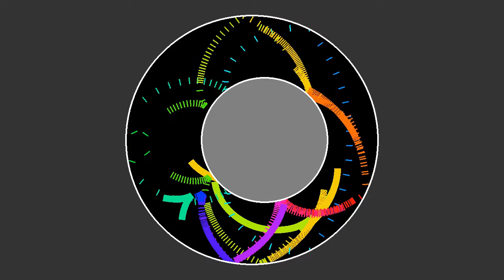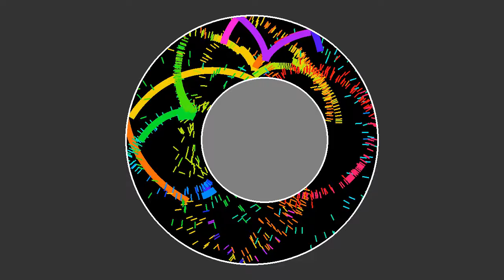The eccentric annular billiard, or how to mix a Pan Galactic Gargle Blaster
The two circles forming this annular billiard do not have the same center. The inner circle has been moved a little bit to the right, compared to a perfect annulus. The reason is that if both circles were concentric, conservation of angular momentum would make the billiard regular (or integrable, in more technical terms). Here we have a mixed billiard, somewhat similarly to the lemon-shaped billiard shown - some trajectories only collide with the outer circle, and their dynamics is regular. At least part of the trajectories colliding with both circles are chaotic, which is manly due to the dispersing effect of the inner circle's concave boundary.